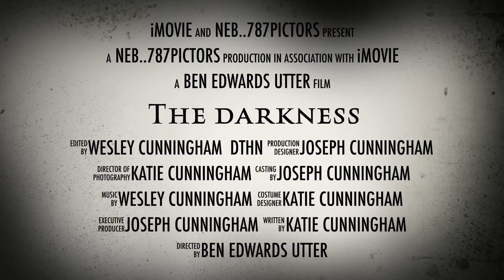the darkness by me and my friends a trailler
jsdbfiskdbijsdbui hufuh qwvqfyugkwdyfg 8gwduf